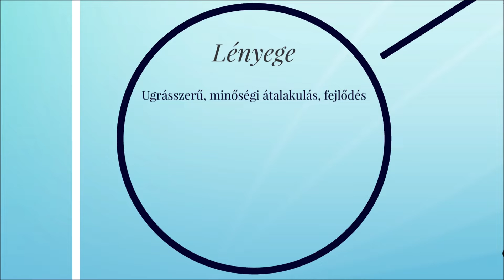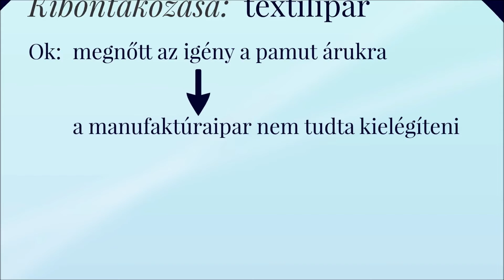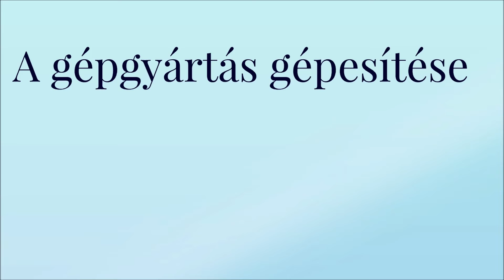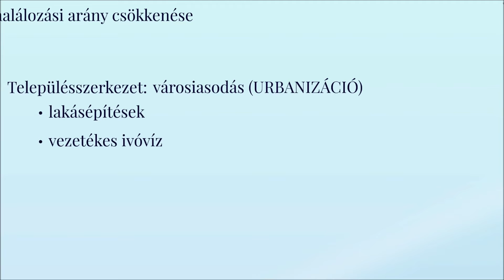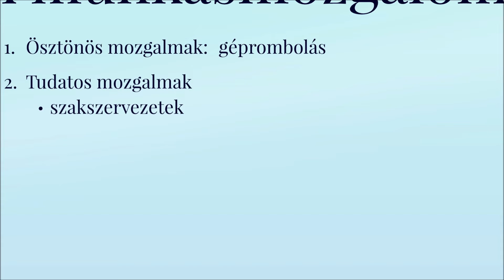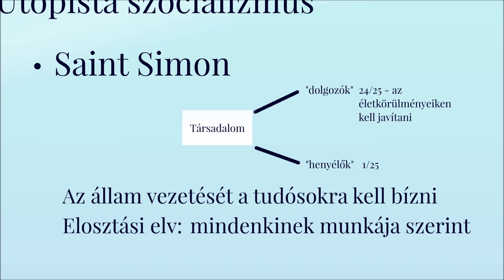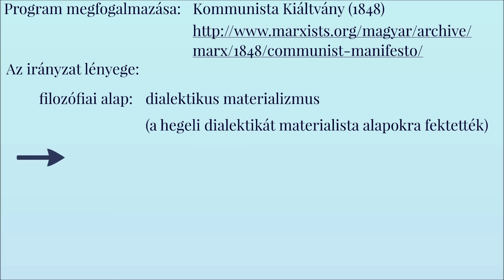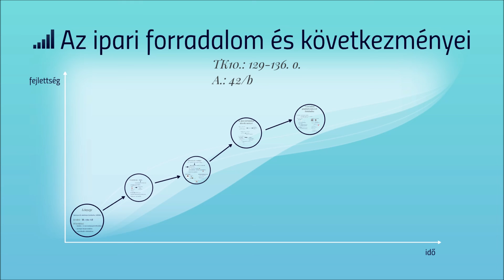Az első ipari forradalom és következményei | A polgári átalakulás kora (1640-1849) #06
Az első ipari forradalom és következményei
Száray Miklós: Történelem 10. Oktatási Hivatal. 2021.

A videó fejezetei:
0:00 - Bevezetés
1:17 - Az ipari forradalom kezdete, előfeltételei
4:10 - Az ipari forradalom kibontakozása
11:18 - Az ipari forradalom következményei: demográfia
12:29 - Urbanizáció
14:32 - A társadalom átalakulása
16:12 - A munkásmozgalom kialakulása
19:19 - A szocialista gondolatrendszerek kialakulása
20:00 - Utópista szocialista gondolkodók
22:59 - Tudományos szocializmus
30:00 - Elköszönés